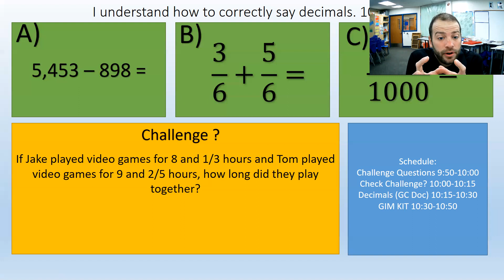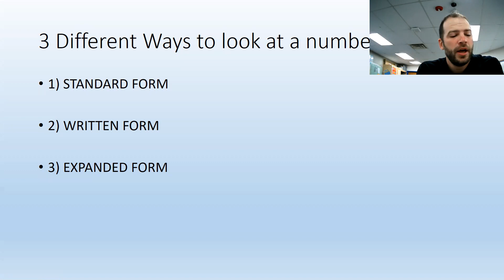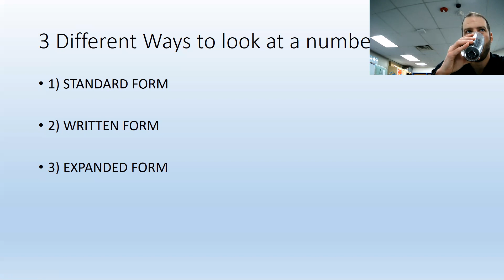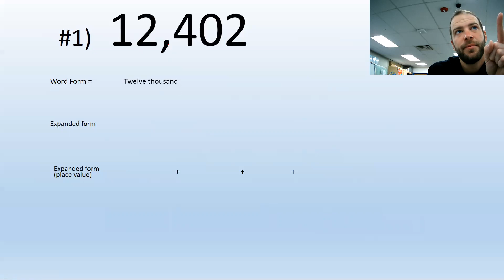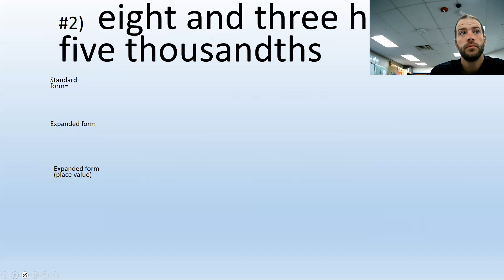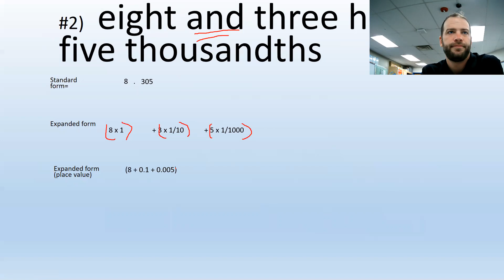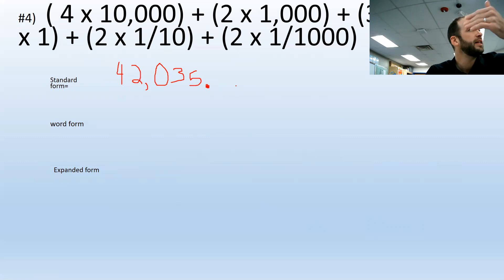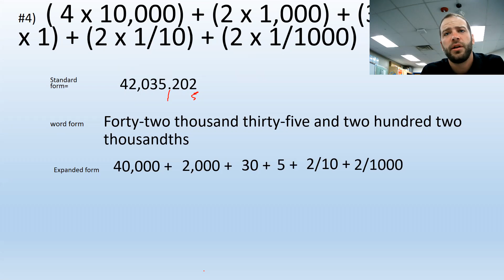10/21 Math Lesson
This covers decimals and the different ways to write out the amount.